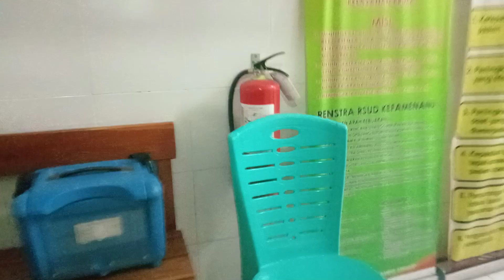KUNJUNG ORANG SAKIT RSUD.KEFA.TTU